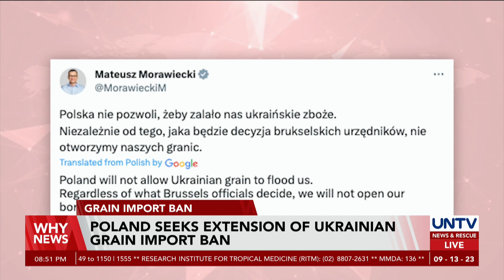Poland seeks extension of Ukrainian grain import ban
Poland has appealed to the European Union to extend the ban on Ukrainian grain imports.